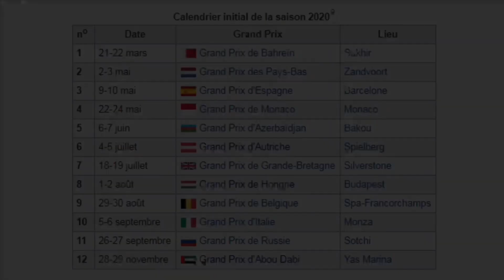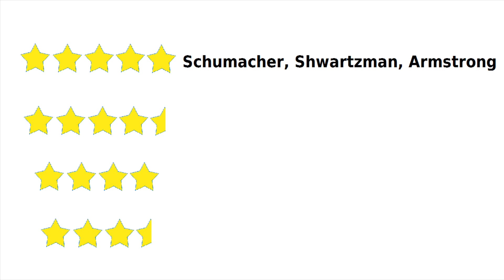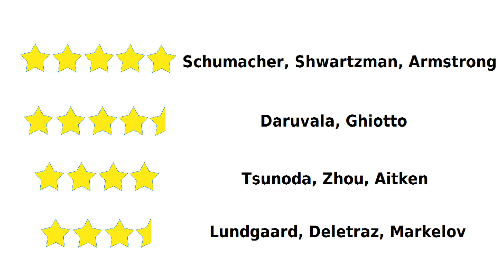Une saison de F2 explosive?!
3e vidéo race week ! Il n'y a pas que la F1 qui reprend ce week-end à l'AustrianGP ; il y aussi la Formula2 ! Cette saison s'annonce juste folle car, plus que jamais, les 20 pilotes qui s'y trouvent jouent leurs carrières. Certains pourraient obtenir une place en F1, d'autres doivent faire forte impression et il y en a pour qui c'est (déjà) la dernière chance. Dans cette vidéo je présente les 20 protagonistes histoire d'avoir tous les tenants et aboutissants en tête et de mieux cerner les enjeux de cette fabuleuse saison qui s'annonce.

QUEL EST VOTRE PODIUM POUR CETTE SAISON?

Message : vidéo ne comportant pas de musique de fond pour des raisons indépendantes de ma volonté, j'espère que cela ne vous dérange pas.